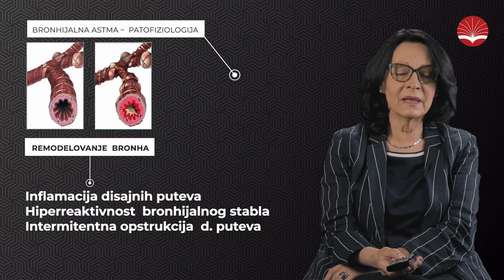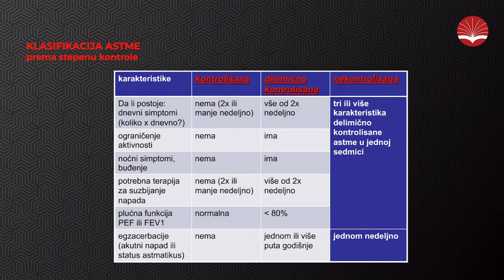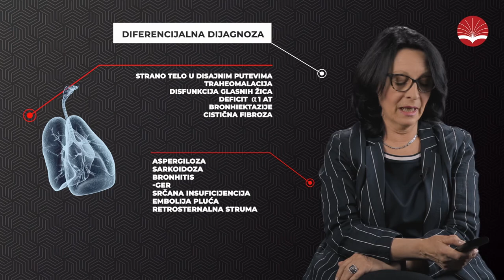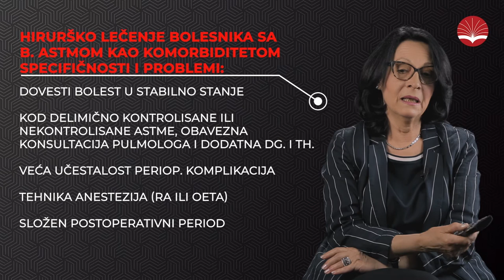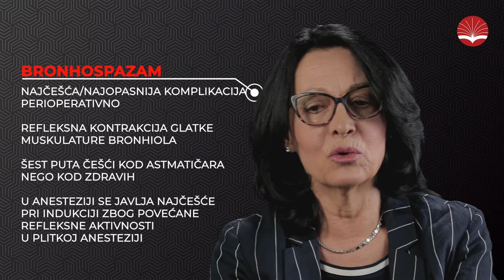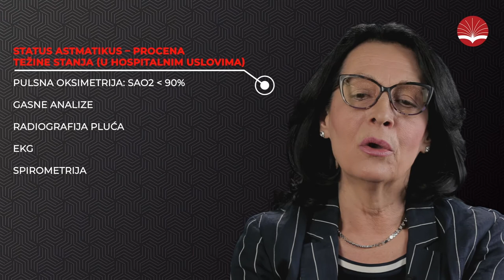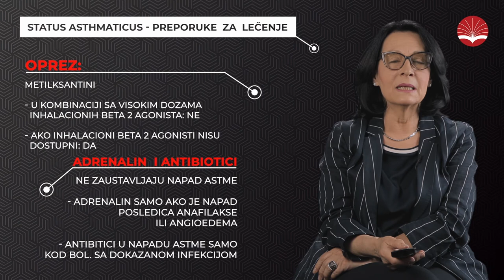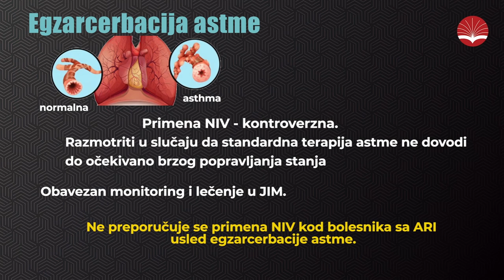Bronhijalna astma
Onlajn predavanje: "Bronhijalna astma"
Autor i predavač: Prof.dr Nevena Kalezić
Organizator: Akademija za kontinuiranu medicinsku edukaciju
Adresa: Južni bulevar 55, Beograd